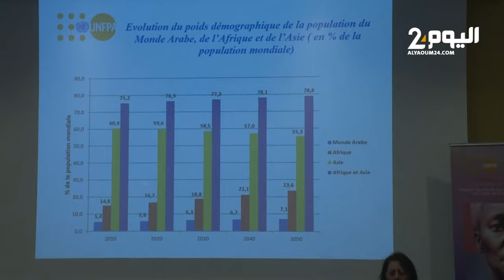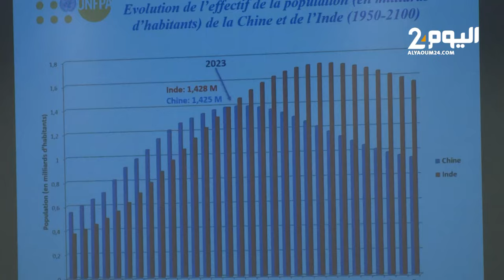الرباط: إطلاق التقرير العالمي حول وضعية السكان لسنة 2023